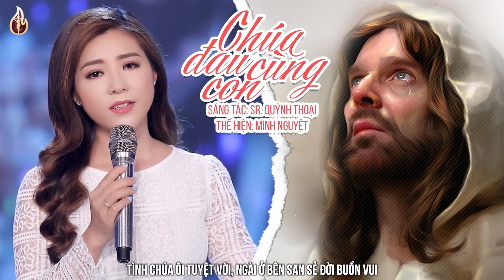Xin Chúa và Mẹ thương cứu giúp.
Xin Chúa và Mẹ thương cứu giúp, nâng đỡ, ủi an những tâm hồn đang hoang mang vì dịch bệnh.